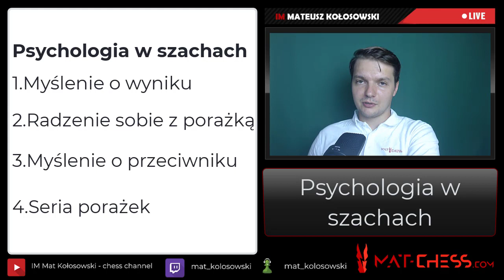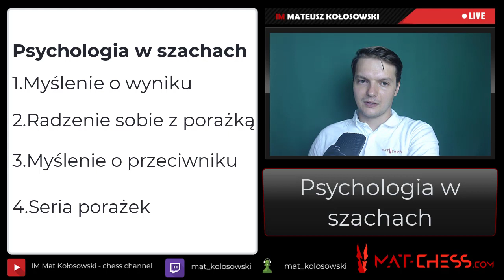Psychologia w szachach - jak radzić sobie z problemami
Szachy to gra, gdzie o sukcesie albo jego braku decyduje głowa. Co robić jak zaczyna szwankować i nasz umysł nie pozwala na znajdowanie najlepszych ruchów? W tym filmiku dzielę się swoimi spostrzeżeniami dotyczącymi psychologii w szachach. Nie znam się, ale się wypowiem! :)
Mój sklep z profesjonalnymi kursami debiutowymi i nie tylko.
Bądź na bieżąco z wszelkimi moimi wydarzeniami.
Zapraszam na streamy w każdą środę o 19:00.
Zostaw łapkę, nie bądź chytry ;)
W każdym miesiącu turniej z nagrodami.

Nie nalegam, ale bardzo doceniam.

Z KODEM YOUTUBE20 20% ZNIŻKI!

Wszystkie kursy posiadają wersję demonstracyjną! Nie kupujesz kota w worku.